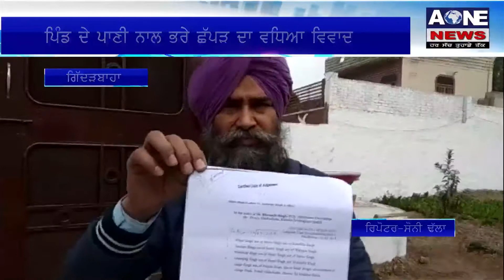Aone News | Gidarbaha | ਪਿੰਡ ਦੇ ਪਾਣੀ ਨਾਲ ਭਰੇ ਛੱਪੜ ਦਾ ਵਧਿਆ ਵਿਵਾਦ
What'saap no.94784-84087